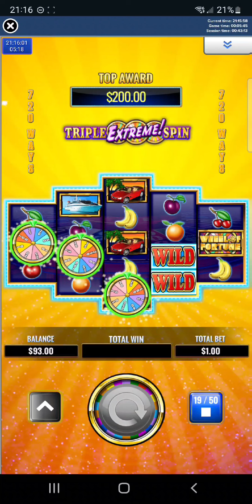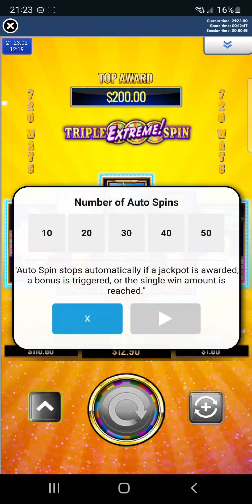I Gambled $50 on Wheel of Fortune Triple Extreme Spin on Fanduel. This is what happened...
Sign up for FanDuel Casino/Sportsbook and get $75 free!  They have the most popular casino games!